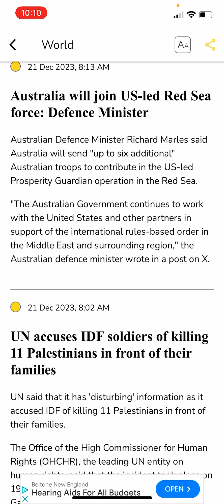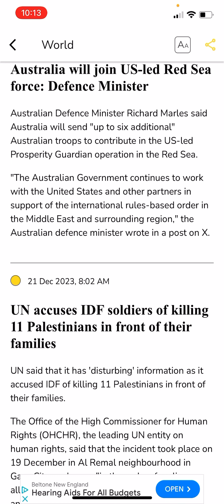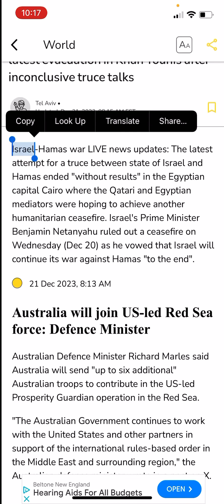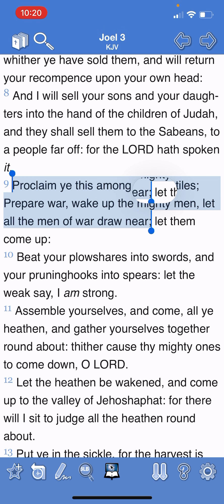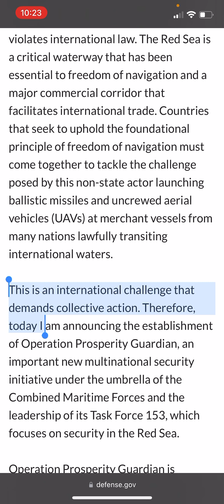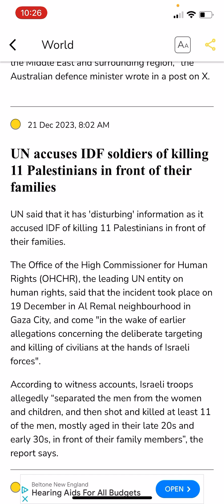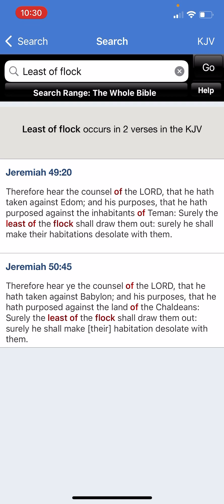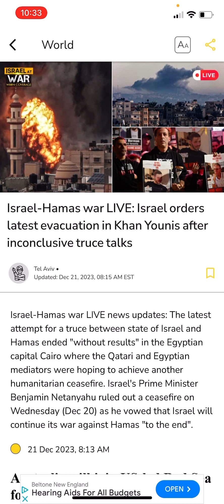10 NATIONS NOW HAVE THEIR NAVY IN THE MIDDLE EAST!!!!(Operation Prosperity Guardian)